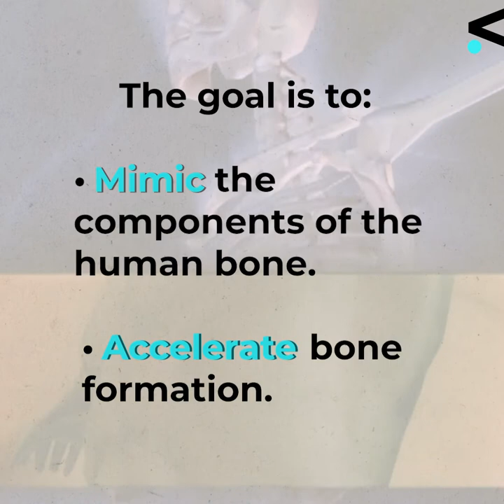Västpunkt: A new type of bone implant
In the future, damaged bones can be re-built with 3D-printed implants that have thermal sprayed surface layers. They will be more readily accepted by the human body. University West in Sweden has started a new exciting research project together with Vellore Institute of Technology (VIT) in India.

A film made by University West for Västpunkt, the digital research magazine at University West.